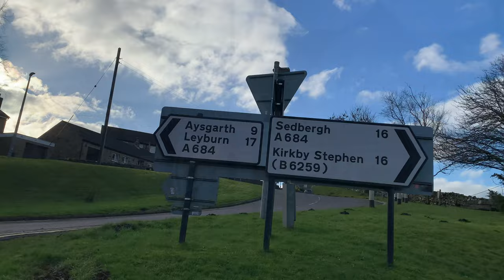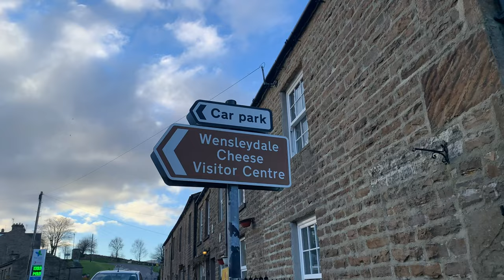Hawes The Yorkshire Dales ~ Around the picturesque town of Hawes in the heart of Wensleydale 🐑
Hawes is a magical little market town  with plenty to do and lots of walks in the surrounding area of Wensleydale.  Let’s take a look around …